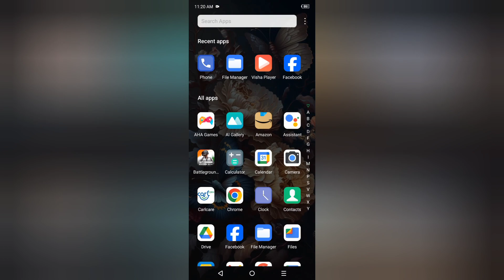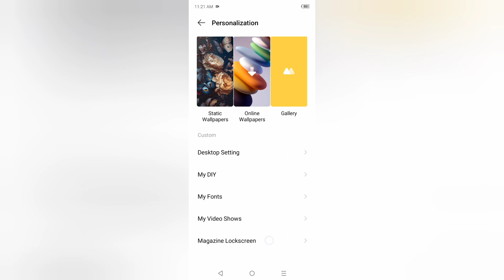Tecno Spark 20c auto change wallpaper kaise lagaye, how to set auto change wallpaper in tecno, glanc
Tecno Spark 20c auto change wallpaper kaise lagaye, how to set auto change wallpaper in tecno, glance wallpaper, magazine wallpaper settings